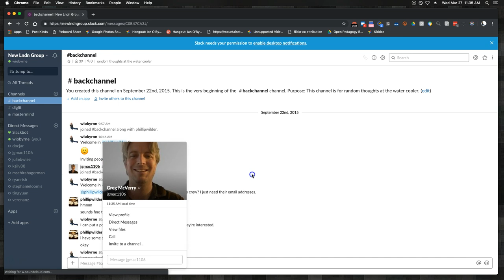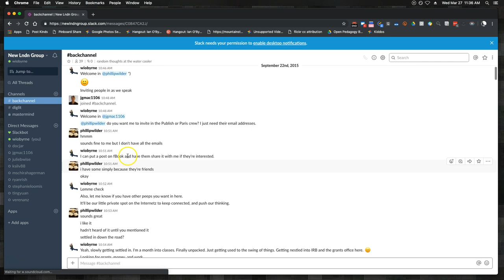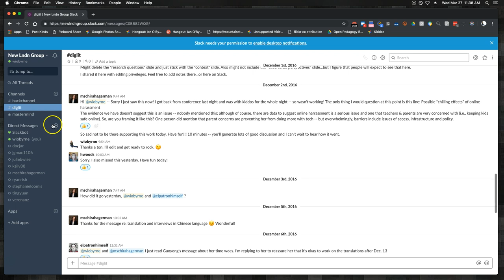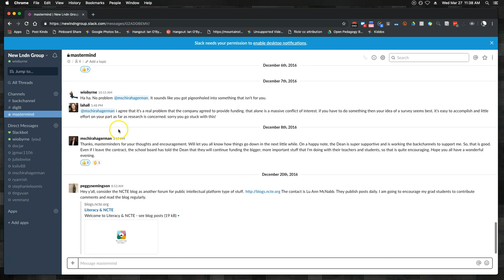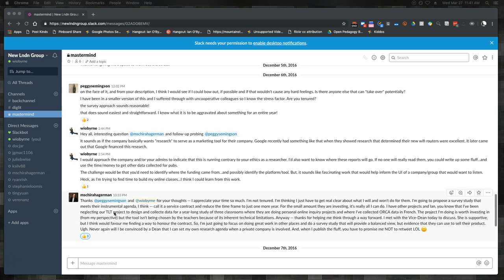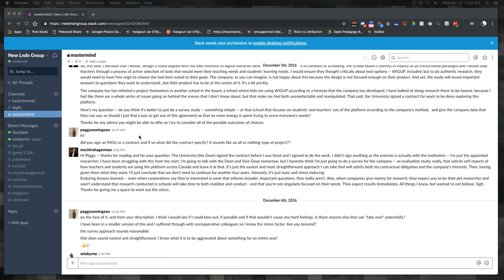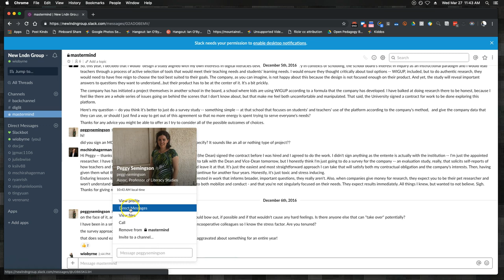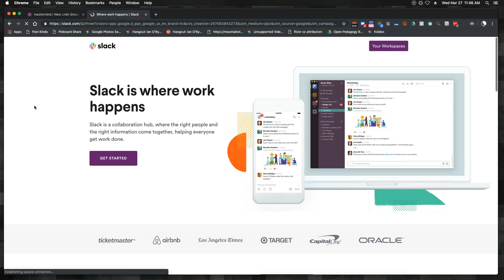Using Slack as a hub for facilitating collaboration online and in person for research & teaching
A quick overview of Slack, and some comments about how I use it. I also talk about what I'm looking for as I consider and review other options to bring this into my research and teaching environments.